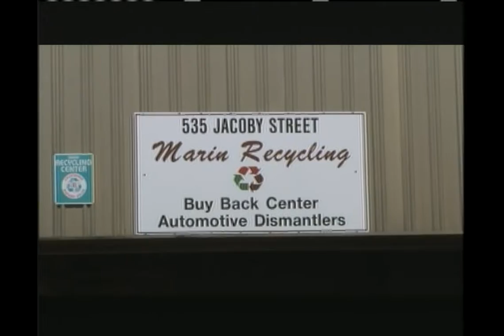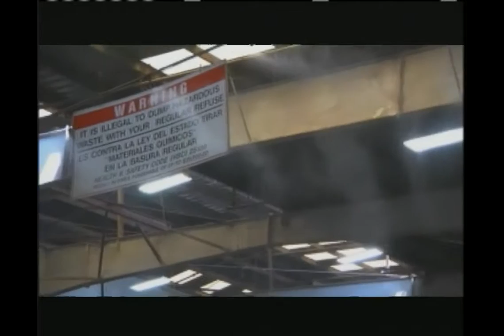Curiosity Quest: Extreme Recycling